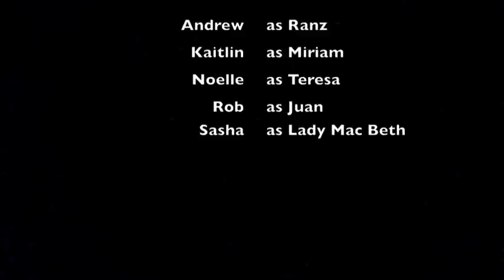Corazón Tan Rojo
University of Oregon Spanish Class Film Project. Corazón Tan Rojo: Una historia de cinco personas. The ideas of Javier Marías, Shakespeare, and Rembrandt's "Artemisa recibiendo la copa con veneno" are all their own and we do not take credit for their ideas.